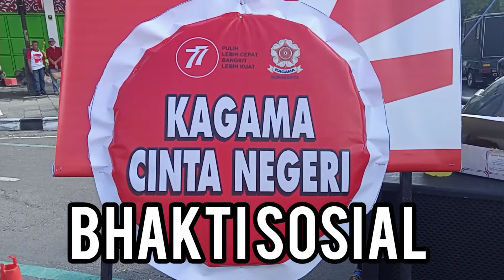KAGAMA CINTA NEGERI BHAKTI SOSIAL ( Pemeriksaan dan bersih telinga )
KAGAMA CINTA NEGERI
BHAKTI SOSIAL
Bhakti sosial "Pemeriksaan dan bersih telinga oleh Kagama Dok THT-Kl dan KL Solo .

SOLO CFD , 28 AGUSTUS 2022